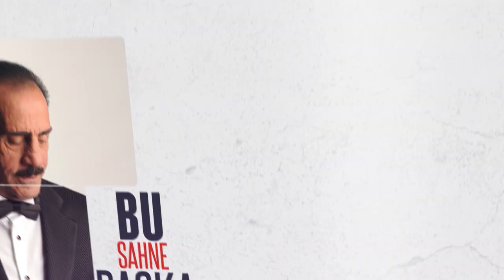Mustafa Keser Sahnesi - Canlı Yayın 13.04.2020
Mustafa Keser

MENAJERLİK
Erkan Keser